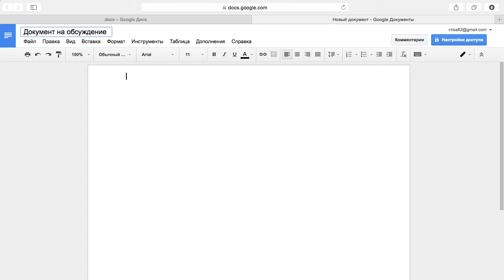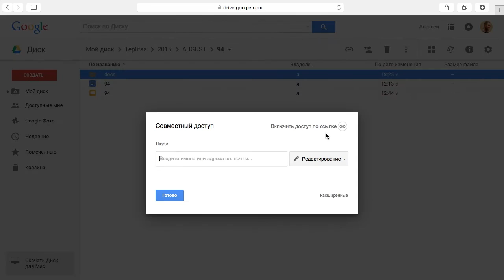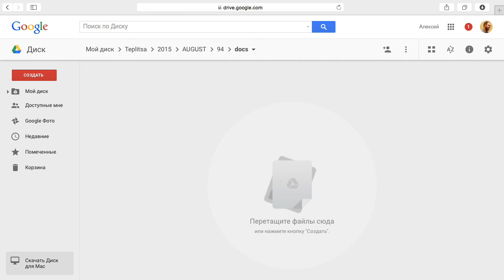Правильные настройки доступа документов Google Drive при совместной работе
В этом видеоуроки вы узнаете о правильных настройках доступа к документам Google Drive при совместной работе.